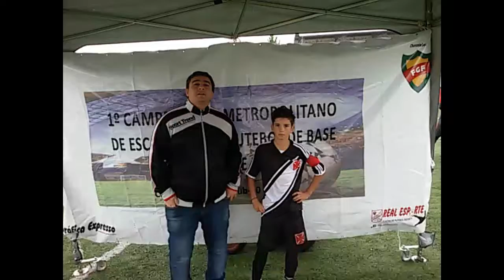Entrevista Vasco Rafael